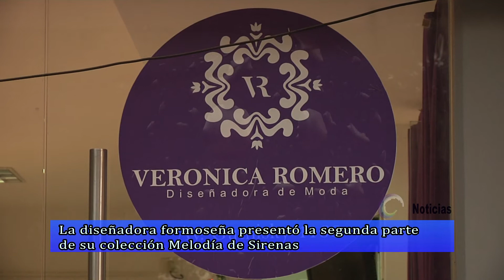17 VERONICA ROMERO